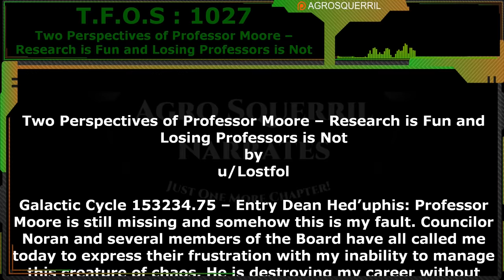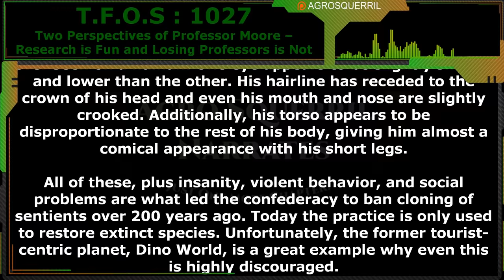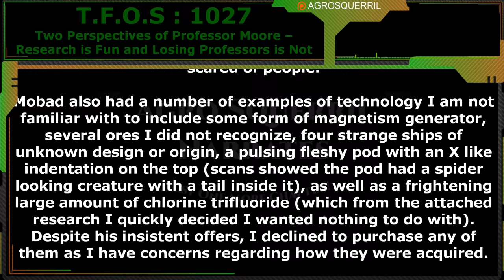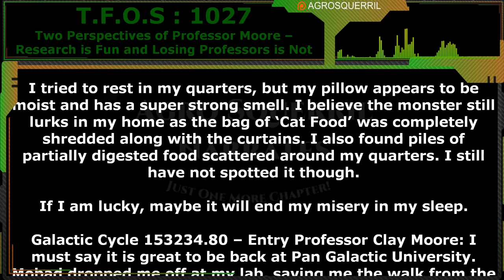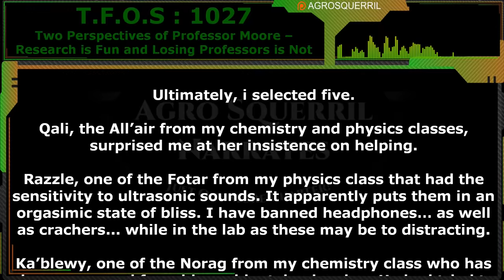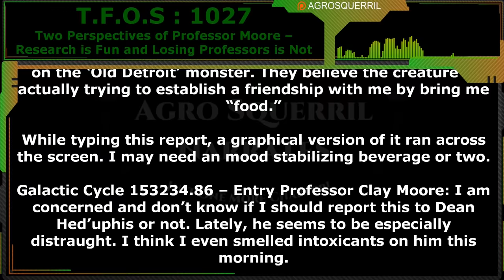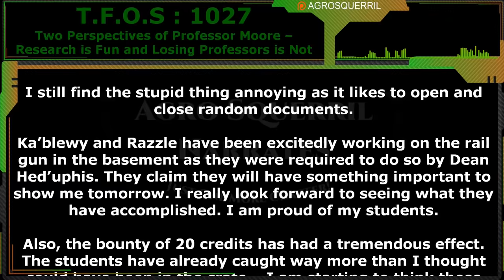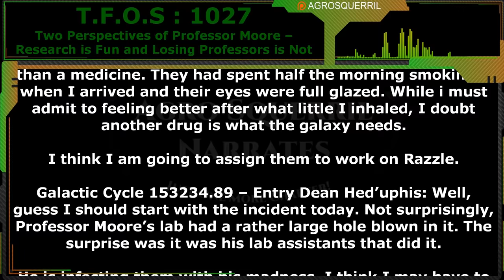Two Perspectives of Professor Moore – Research is Fun and Losing Professors is Not | HFY | TFOS1027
Thank you to Tier 4 and 5 Patreons and Channel Members:
Brenton Verlo
John Silva
H-Town
Mezec
LanScaper
William Howard
PlagueRunner
FallenAngel
Datamagnet
Bob the Dragon
Sergeant Boomer
Cat Crab Lobster
Duck Machine

{TimeStamps}
00:00 Intro
00:41 Two Perspectives of Professor Moore – Research is Fun and Losing Professors is Not